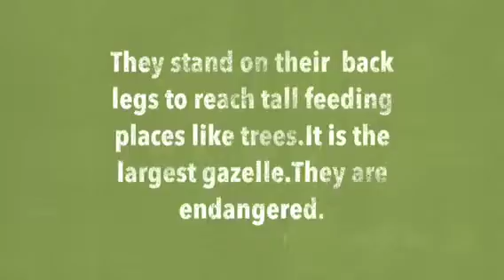Gazelle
Information about the Dama Gazelle